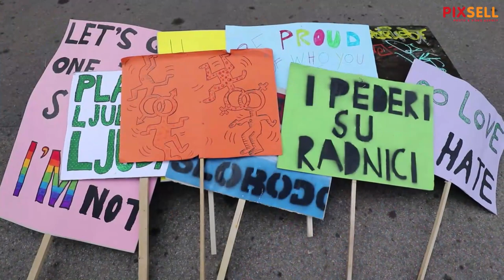20. Povorka ponosa LGBTIQ osoba i obitelji Zagreb Pride 2021 pod sloganom "Prajd zauvijek"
20. Povorka ponosa LGBTIQ osoba i obitelji Zagreb Pride 2021 pod sloganom "Prajd zauvijek"

VIDEO: Jurica Galoić/PIXSELL
Photo gallery: